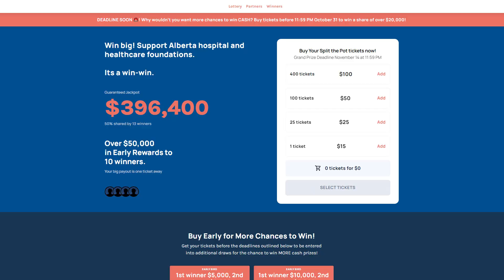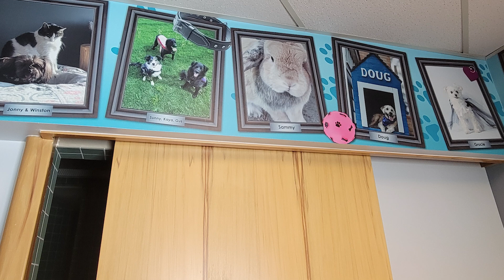Medicine Hat Health Foundation - October 2024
The Medicine Hat & District Health Foundation advances health by inspiring better lives through integrity, compassion, and innovative work.

Community Link is a curation of diverse community programs across Rogers tv. This resource supports local content creators to expand their voice and audience, sharing their stories, events, and series that reflect the communities we serve.

From script to screen, there are many ways to get involved. Connect with your local community TV station for more details about experiences and opportunities available to you.

Calling all local creators, non-profits and community groups. Amplify your message, share your voice and grow your reach with new viewers. Air your videos on Rogers tv and watch your content on broadcast TV.